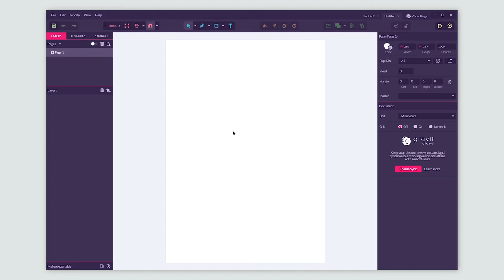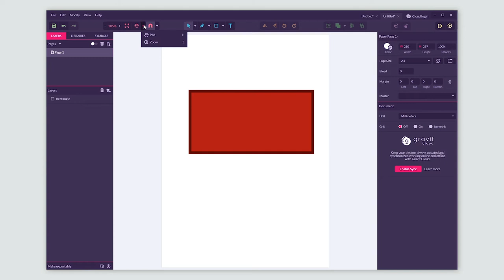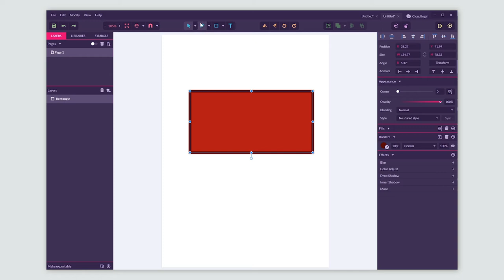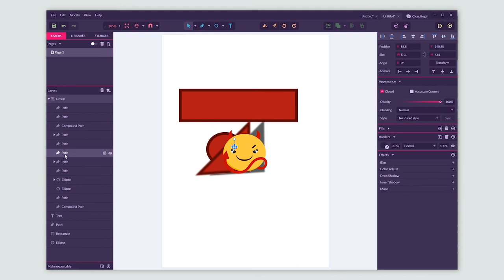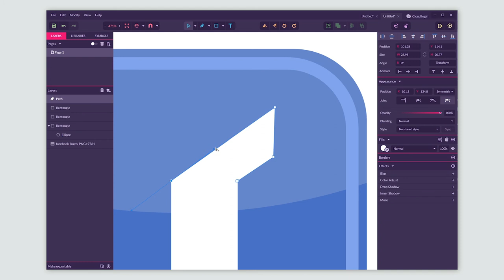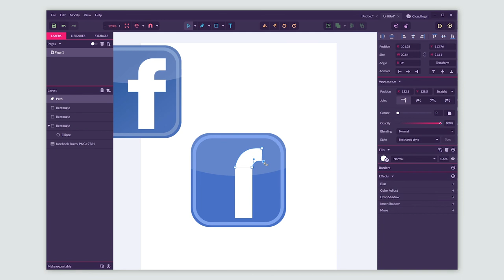Gravit Designer бесплатный редактор для работы с векторной графикой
Gravit Designer - не очень сложный, покрывает все потребности пользователей в области векторной графики, имеет онлайн версию и он бесплатный. Что еще нужно?!